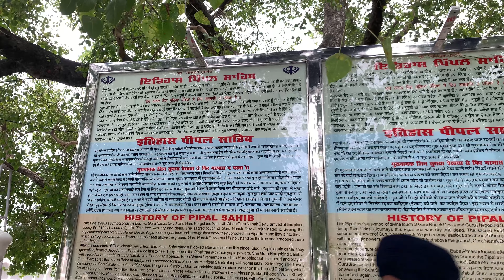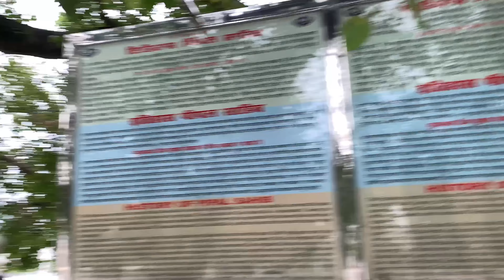GURDWARA NANAKMATTA SHAIB || UTTARAKHAND || karan Gill vlogs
Channel nu support karo

. Adda he dab ke support kro                           ,